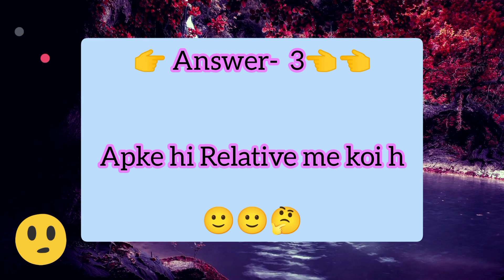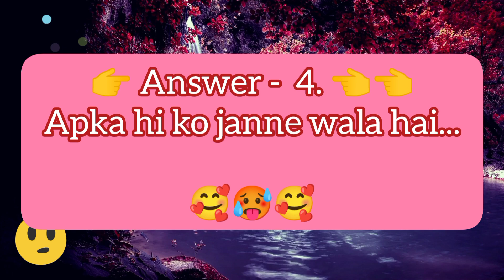choose one number |love test | love quiz game